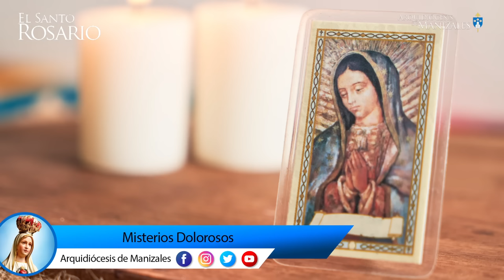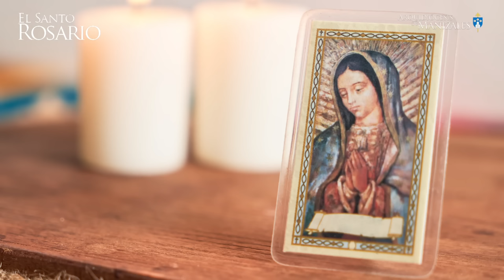Santo Rosario de hoy martes 13 agosto 2024 I Arquidiócesis de Manizales I Misterios Dolorosos.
1. La Oración de Nuestro Señor en el Huerto de Getsemaní.
2. La Flagelación del Señor.
3. La Coronación de espinas.
4. El Camino del Monte Calvario cargando la Cruz.
5. La Crucifixión y Muerte de Nuestro Señor.